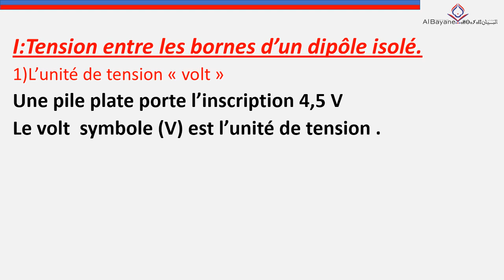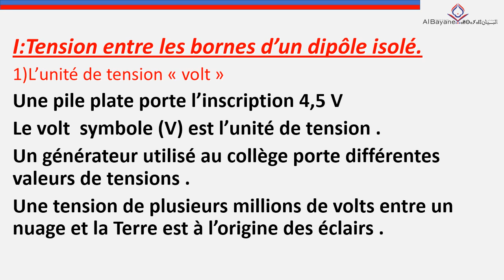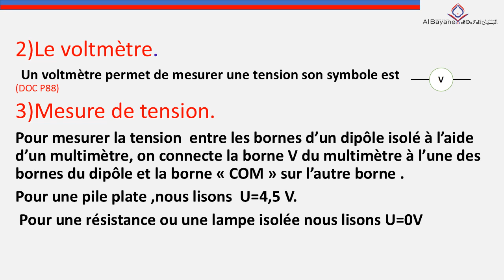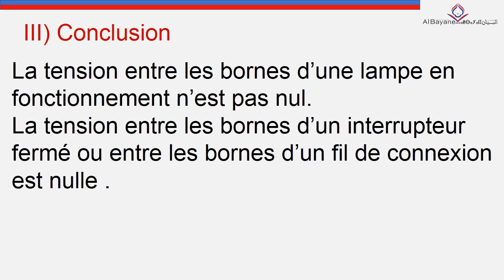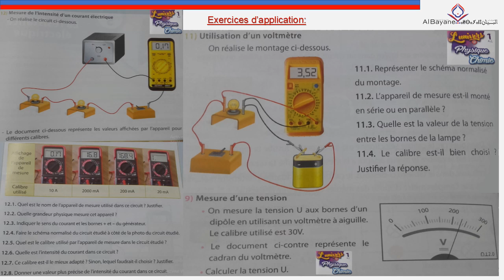Physique Chimie 1AC